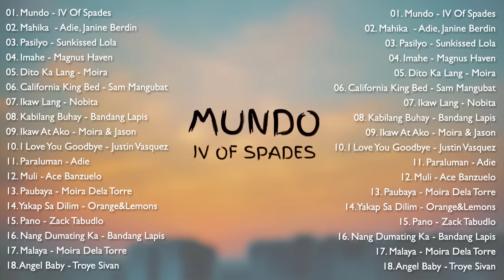IV OF SPADES - Mundo | New OPM Love Songs - Top Trending Philipino 2023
01. Mundo - Iv Of Spades
02. Mahika  - Adie, Janine Berdin
03. Pasilyo - Sunkissed Lola
04. Imahe - Magnus Haven
05. Dito Ka Lang - Moira
06. California King Bed - Sam Mangubat
07. Ikaw Lang - Nobita
08. Kabilang Buhay - Bandang Lapis
09. Ikaw At Ako - Moira & Jason
10. I Love You Goodbye - Justin Vasquez
11. Paraluman - Adie
12. Muli - Ace Banzuelo
13. Paubaya - Moira Dela Torre
14. Yakap Sa Dilim - Orange&Lemons
15. Pano - Zack Tabudlo
16. Nang Dumating Ka - Bandang Lapis
17. Malaya - Moira Dela Torre
18. Angel Baby - Troye Sivan